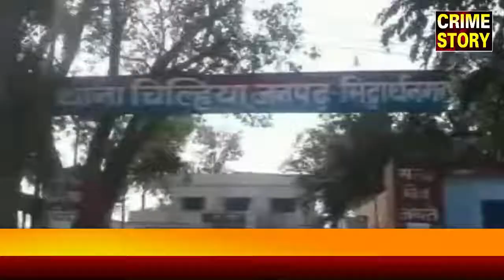रिश्तेदार ने ही धारदार हथियार से मारडाला महिला को